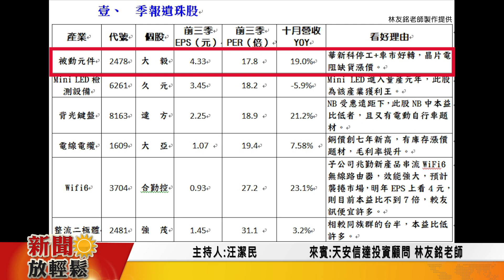季報後股市走勢分析&季報遺珠股 ft.林友銘老師│新聞放輕鬆 汪潔民 專訪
來賓│天安信達投資顧問 林友銘老師
主題│季報後股市走勢分析&季報遺珠股

在各家季報後，指數也來到1萬3千八百多點，還有機會上一萬四、一萬五，甚至兩萬點嗎?當然季報之後，有沒有您沒有發現的遺珠，甚至接下來可以讓人作夢的股票，都值得我們今天好好請這位專家─天安信達投資顧問 林友銘老師，請他好好來談一談，歡迎收看！